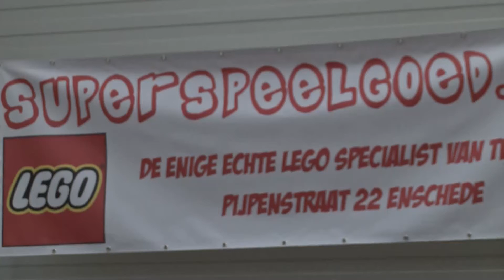RTVSternet 20150716 LEGOdagen in museumdepot MBS Haaksbergen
Het museumdepot van de MBS in Boekelo was weer enkele dagen gevuld met liefhebbers van LEGO en andere belangstellenden. Drie dagen lang kon iedereen van 10 tot 17 uur naar hartenlust spelen met en kijken naar LEGO. Je kon er de mooiste LEGO bouwwerken bewonderen en kijken naar de langste LEGO knikkerbaan. Zo'n tien standhouders lieten drie dagen lang zien wat je van de bouwstenen kunt maken.

De Legodagen waren in 2015 van 14 tot en met 17 juli, van 10.00 tot 17.00 uur. Ook de historische stoomtrein reed die dagen heen en weer tussen Boekelo en Haaksbergen. Alle gebouwen waren die dagen op beide stations geopend waardoor je ook kon zien hoe het vroeger was om met de trein te reizen.